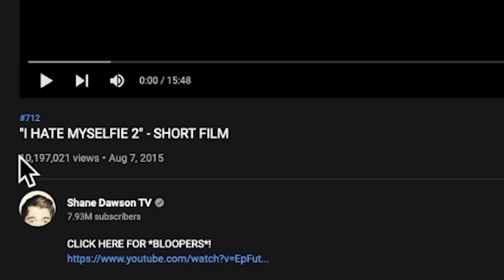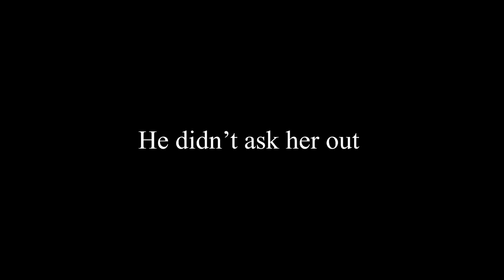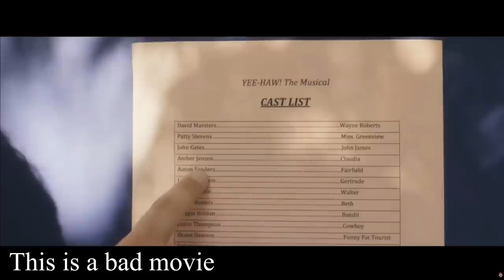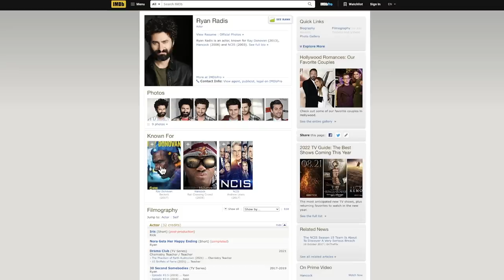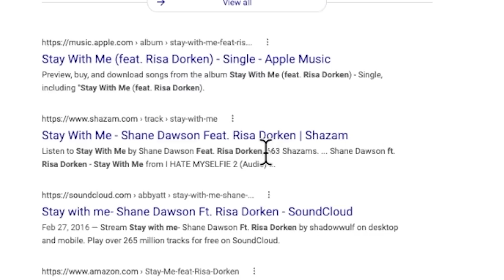Shane Dawson Makes DISGUSTING Content (I Hate Myselfie Short Film)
Hello everyone! It's Jakey Boy here. I watched this short film and WOWZA did it make me sad. So now you have to endure the same pain I went through! Haha, hehe. Thank you all for your support. You are amazing humans.